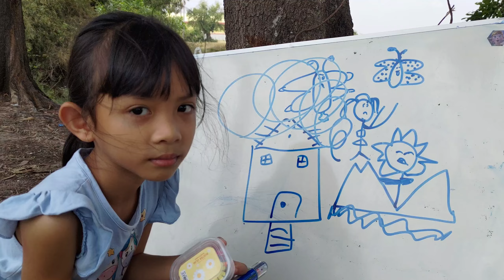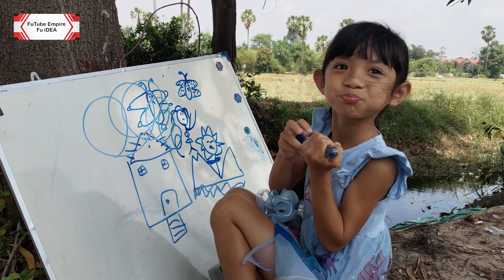Fu DIY 2022 | Fu iDEA 2022 | FuTubeEmpire/FuShorts | Fu Creative ideas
Welcome * FuTube Empire *
Learn/ Sing/Fun/Show/Eating/Challenge...
FuTube Empire,Top 10 jokes,FuTube,fufu eating,fufu funny 2021,fufu best fun video,fu diy,fu creative ideas,eating challenge,eating funny,FuShorts, Fu ideas,